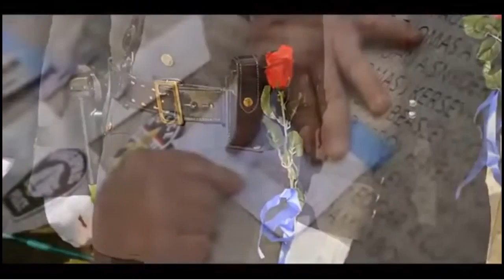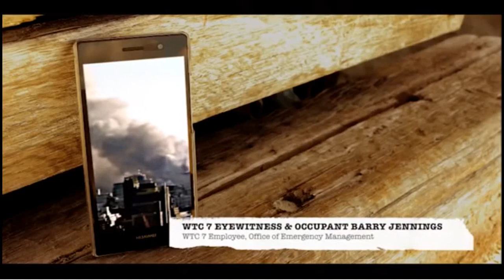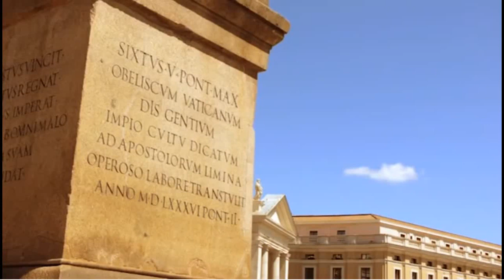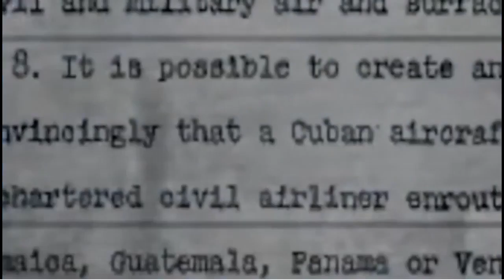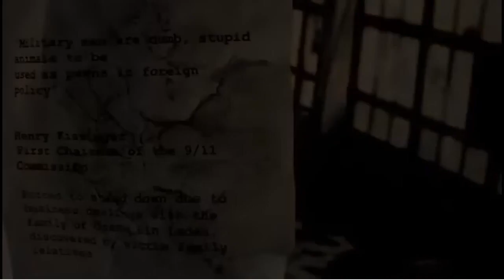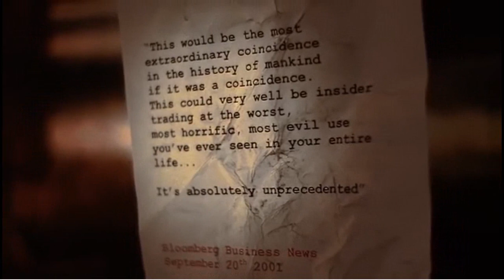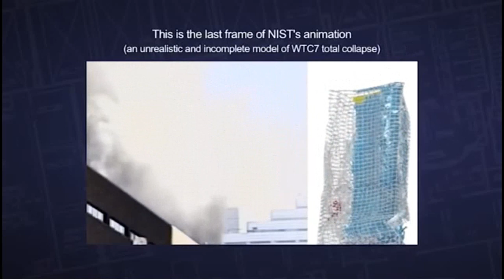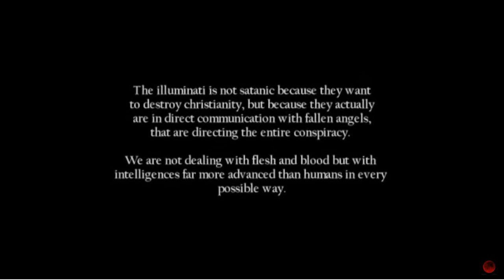The Illuminati - Myron Fagan | Bill Cooper (Hour Of The Time)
Myron Coureval Fagan (31 October 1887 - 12 May 1972) was an American writer, producer and direAs 4ector for film and theatre and a red scare figure in the late 1940's and 50's. Fagan was an ardent anti-communist and influential conspiracy theorist

[FAIR USE NOTICE]: We are making this material available in our efforts to advance understanding of environmental, political, human rights, economic, democracy, scientific, and social justice issues, etc. We believe this constitutes a "fair use" of any such copyrighted material as provided for in section 107 of the US Copyright Law. In accordance with Title 17 U.S.C. Section 107, the material on this channel is distributed without profit to those who have expressed a prior interest in receiving the included information for research and educational purposes.